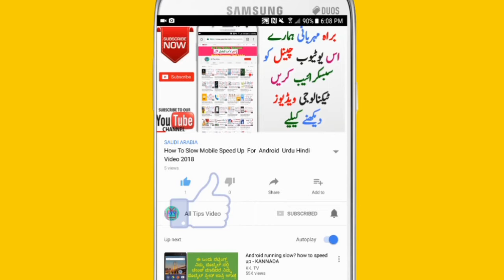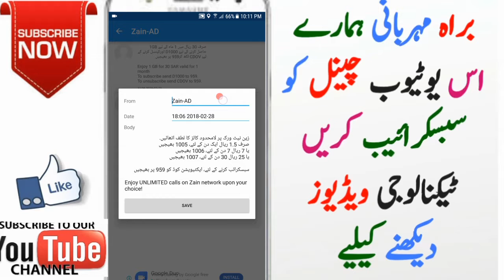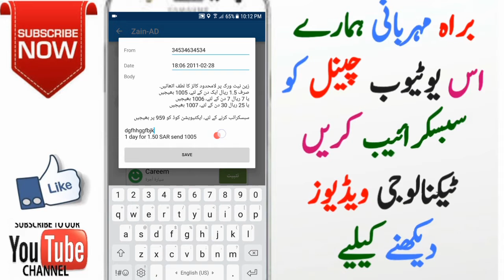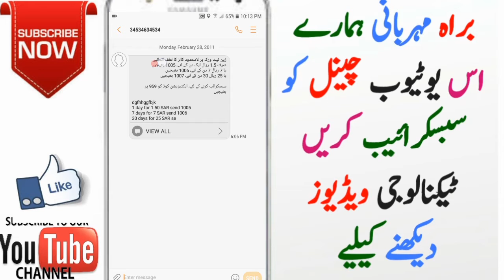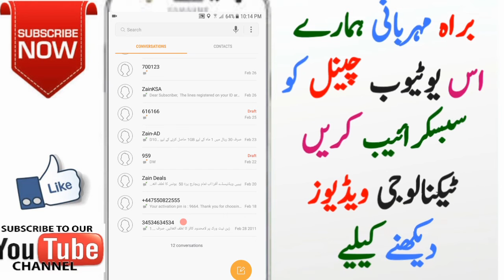Dangerous App For Android 2018 Urdu Hindi Video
Aslamo Alikum friends
   frinds Is video mai Ap ko aio aisi Appication ky bary mai btya gia ha jis sy ap ksi be sms ko edit kr skty han numbr date time masg sub kuch edit kr skty han detail dahken video mai